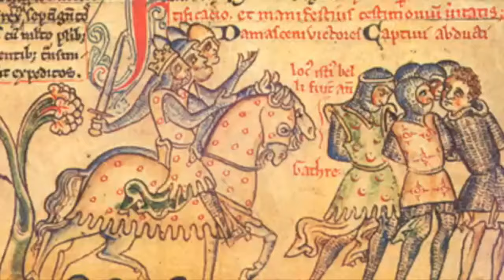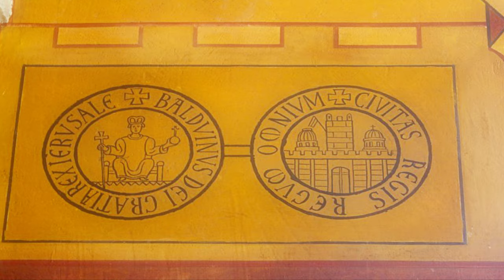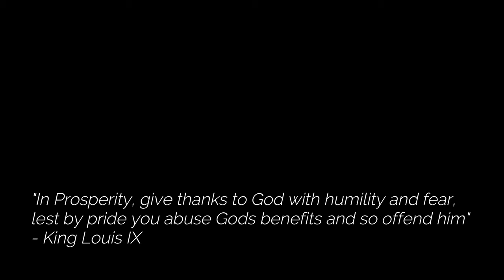Sainte-Chapelle & King Saint Louis IX; The Crusading King; Île de la Cité, Pais, France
The Sainte-Chapelle is a royal chapel in the Gothic style, within the medieval Palais de la Cité, built by King Louis IX, Saint Louis, who also led both the seventh and eigth crusades {The Palais de la Cité was the residence of the Kings of France until the 14th century, on the Île de la Cité in the River Seine in Paris, France).

Construction began sometime after 1238 and the chapel was consecrated on 26 April 1248. The Sainte-Chapelle is considered among the highest achievements of the Rayonnant period of Gothic architecture. It was commissioned by King Louis IX of France to house his collection of Passion relics, including Christ's Crown of Thorns – one of the most important relics in medieval Christendom, later hosted in the nearby Notre-Dame Cathedral until the 2019 fire, which it survived.

Along with the Conciergerie, the Sainte-Chapelle is one of the earliest surviving buildings of the Capetian royal palace on the Île de la Cité. Although damaged during the French Revolution, it still has one of the most extensive 13th-century stained glass collections anywhere in the world. The two levels of the chapel, equal in size, had entirely different purposes. The upper level, where the sacred relics were kept was reserved exclusively for the royal family and their guests. The lower level was used by the courtiers, servants, and soldiers of the palace.

The upper level, built to house Louis IX's collection of relics of Christ, which included the crown of thorns, the Image of Edessa and some thirty other items. Louis purchased his Passion relics from Baldwin II, the Latin emperor at Constantinople, for the sum of 135,000 livres, though this money was actually paid to the Venetians, to whom the relics had been pawned. The relics arrived in Paris in August 1239, carried from Venice by two Dominican friars. Upon arrival, King Louis hosted a week-long celebratory reception for the relics. For the final stage of their journey they were carried by the King himself, barefoot and dressed as a penitent, a scene depicted in the Relics of the Passion window on the south side of the chapel. In 1246, fragments of the True Cross and the Holy Lance were added to Louis' collection, along with other relics. The chapel was consecrated on 26 April 1248 and Louis' relics were moved to their new home with great ceremony. Shortly afterwards, the King departed on the Seventh Crusade, in which he was captured and later ransomed and released.

Louis IX (25 April 1214 – 25 August 1270), commonly known as Saint Louis, was King of France from 1226 to 1270, and the most illustrious of the Direct Capetians. He was crowned in Reims at the age of 12, following the death of his father Louis VIII. His mother, Blanche of Castile, ruled the kingdom as regent until he reached maturity, and then remained his valued adviser until her death.

As an adult, Louis IX faced recurring conflicts with some of his realm's most powerful nobles, such as Hugh X of Lusignan and Peter of Dreux. Simultaneously, Henry III of England attempted to restore the Angevin continental possessions, but was promptly routed at the Battle of Taillebourg. Louis annexed several provinces, notably parts of Aquitaine, Maine and Provence.

Louis IX enjoyed immense prestige throughout Christendom and was one of the most notable European monarchs of the Middle Ages. His reign is remembered as a medieval golden age in which the Kingdom of France reached an economic as well as political peak. His fellow European rulers esteemed him highly for his skill at arms, the power and unmatched wealth of his kingdom, but also for his reputation for fairness and moral integrity; he was often asked to arbitrate their disputes.

He was a reformer and developed a process of French royal justice in which the king was the supreme judge to whom anyone could in theory appeal for the amendment of a judgment. He banned trials by ordeal, tried to end the scourge of private wars, and introduced the presumption of innocence to criminal procedures.

Honoring a vow he had made while praying for recovery during a serious illness, Louis IX led the ill-fated Seventh Crusade and Eighth Crusade against the Muslim dynasties that ruled North Africa, Egypt and the Holy Land in the 13th century. He was captured in the first and ransomed, and he died from dysentery during the latter.

Admired through the centuries have regarded Louis IX as the ideal Christian ruler. He was a splendid knight whose kindness and engaging manner made him popular, though contemporaries occasionally rebuked him as a "monk king".

Videography:
Sacred Stone (dream sequence; wiki commons etc)
Editing:
Sacred Stone
Camera: